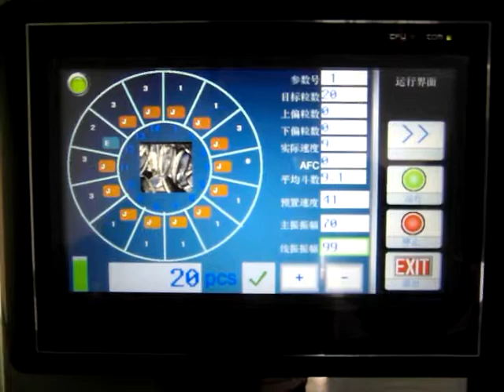Counting Multihead Weigher for Hardwares Plastics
14 head counting multihead weigher with a unique number of bags number of special procedures, the use of non-segregated inclined grooves, effectively avoid material clogging, suitable for coffee bags, jelly, biscuit bags and other small bags of packaging materials, bag weighing. The fastest number of bags is 40 bags per minute. It is easy to operate and can be chosen in many languages and is suitable for the global market.